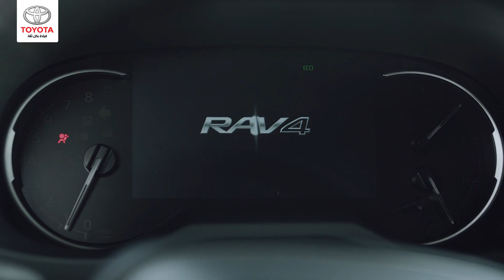Rav4 عروض تويوتا المميزة لسيارة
الفرصة جاءتك لامتلاك سيارة راف فور الجديدة .. فلا تفوتها
الآن ولفترة محدودة
تخفيضات بالأسعار، صيانة مجانية لسنة كاملة وضمان لثلاث سنوات!
أتصل على ٦٣٦٣
زُر موقعنا لمزيد من المعلومات
أو حمل تطبيق Toyota Iraq لمعرفة أقرب وكيل معتمد